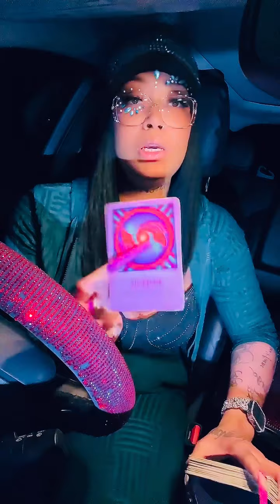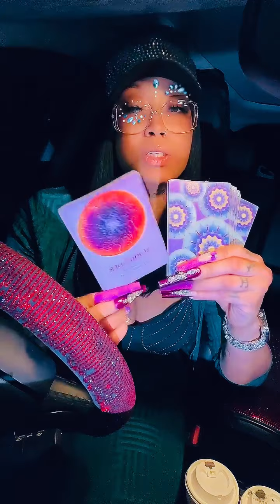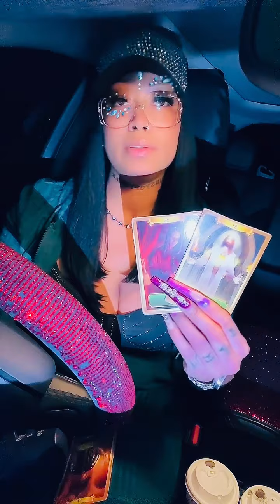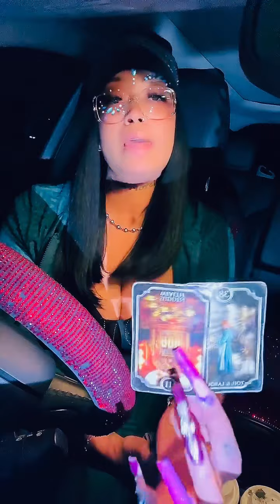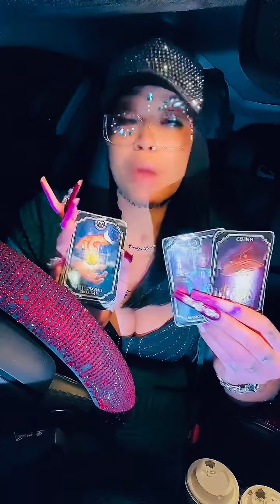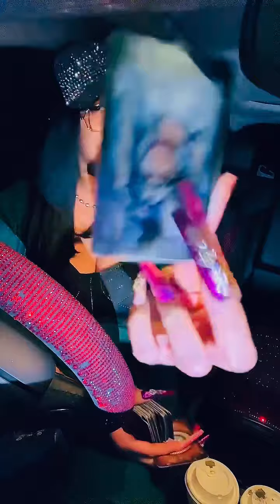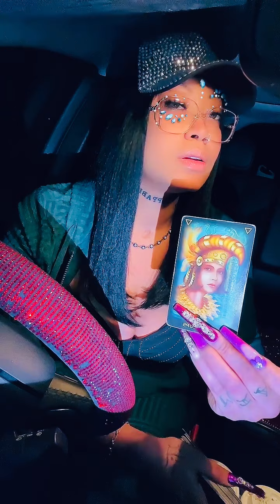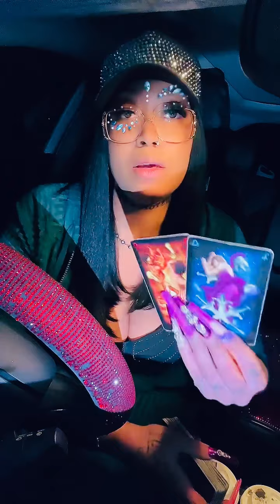YOU ARE TOO HIGH RANKING! PPL ARE AFRAID OF YOU ..